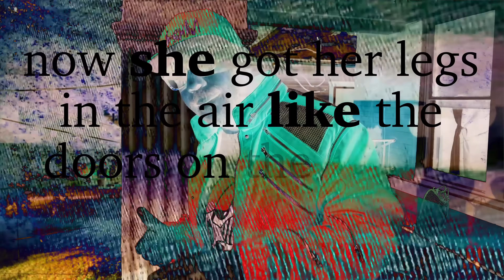Esham – Ugly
Don't get offended lil ugly, it's just a song.